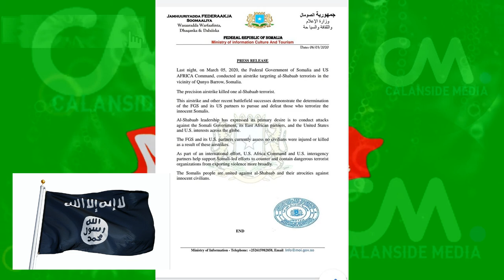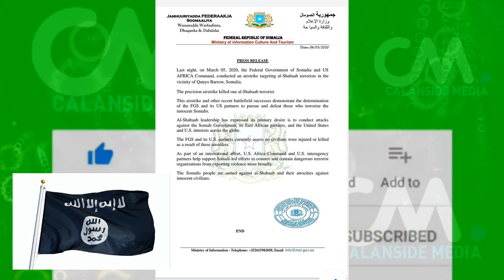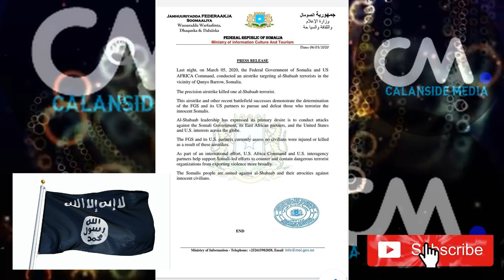DEG DEG Nabadoonkii Al Shabaab Ugu weynaa oo Hada La dilay & Saraalkil kale Duqeyn Lagu Gumaday